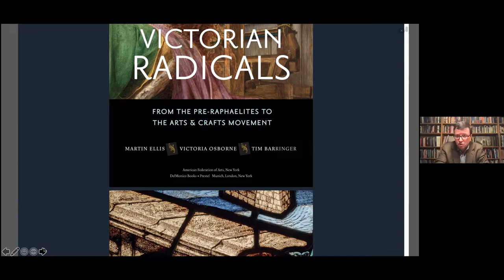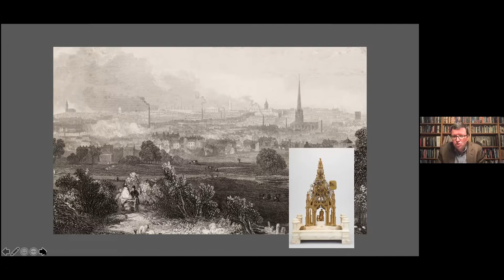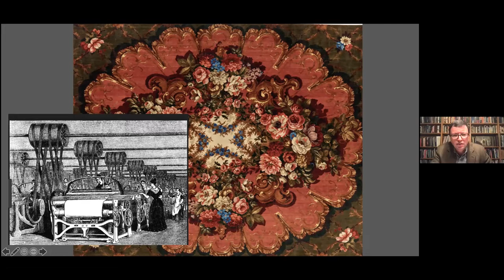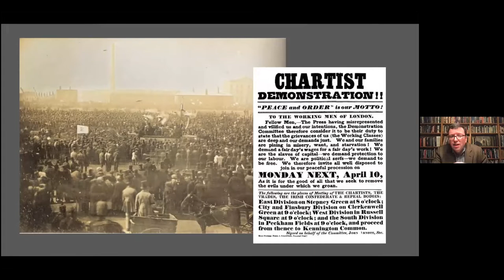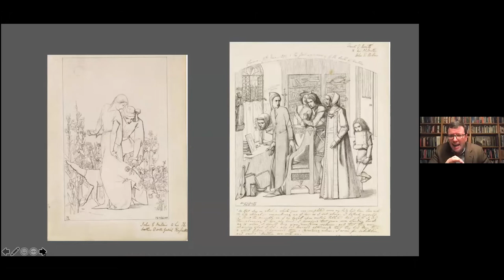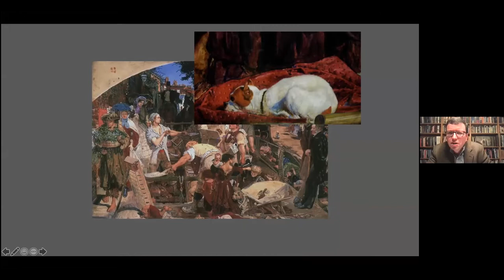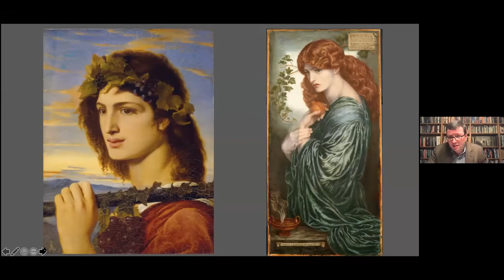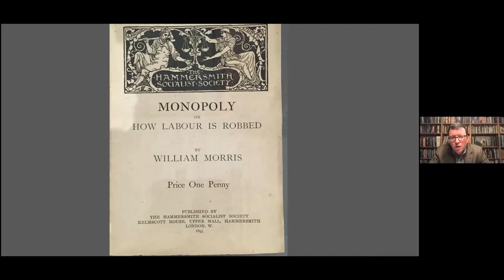Dystopia to Utopia: How Radical Victorians Transformed the Industrial World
Learn why the Victorian Radicals found followers all over the world, from Britain to the USA, Japan, and India, with curator Tim Barringer, Paul Mellon Professor and Chair of the History of Art at Yale University. He will detail the development of a socialist and ecological critique of capitalism in Victorian Britain that produced some of the most spectacular artworks of the industrial era.

As the world’s first industrial nation, Victorian Britain was a place where great wealth for the few was accompanied by poverty and pollution. Barringer will discuss criticisms of the time offered by John Ruskin and William Morris, who argued that machine-made goods, cheap and plentiful, were inherently ugly and that only a return to natural materials and handicrafts could restore the health of society. Accordingly, avant-garde artists in Britain produced rich and beautiful paintings, metalwork, textiles, ceramics, and glass that looked back to the glories of the medieval era but also imagined a utopian future.